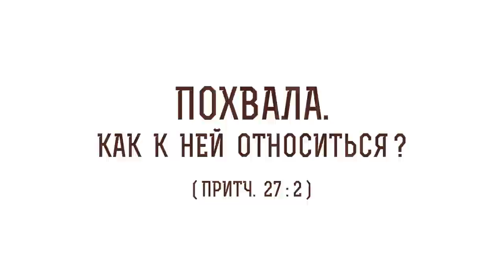ПОХВАЛА. Как к ней относиться ? (Притч. 27:2) Священник Валерий Духанин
В сегодняшнем видео вместе со священником Валерием Духаниным разбираем  2-й стих 27 главы Притчи Соломона: "Пусть хвалит тебя другой, а не уста твои, – чужой, а не язык твой." (Притч. 27:2). Касаемся следующих тем:

🔸 Тщеславие.
🔸 Смирение.
🔸 Реакция на критику.
🔸 Образ Божий.
🔸 Искушение похвалой.
🔸 Прелесть.
🔸 Живое сердце.
🔸 Поддержка ближнего.
🔸 Видеть достоинства окружающих.